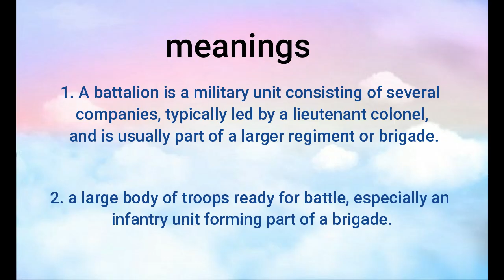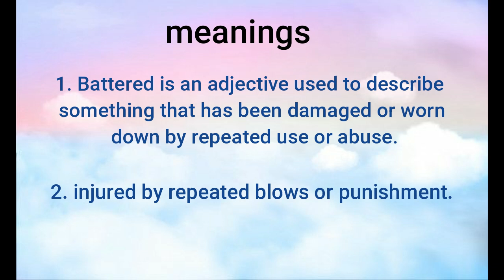Batten, Battalion, Battered Pronunciation & Meanings| Learn English| Words Explanation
Batten, Battalion, Battered  Pronunciation & Meanings| Learn English| Words Explanation| Words meanings| English pronunciation. This channel is for all the students and friends who want to know the words, the pronunciation of the word, and their details. Information will be provided about the different word and their uses. We hope that our efforts will be beneficial and helpful to you.